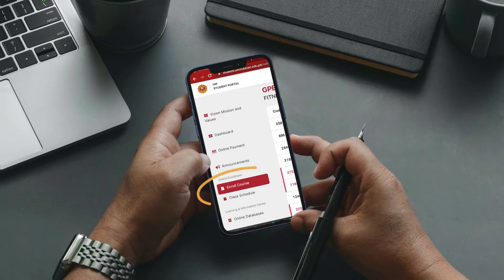UM ONLINE ENROLLMENT